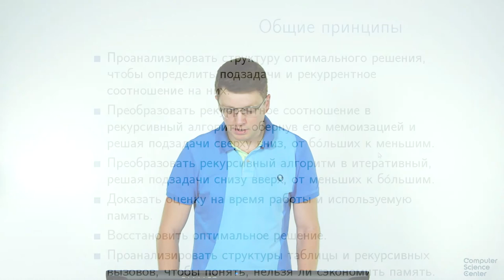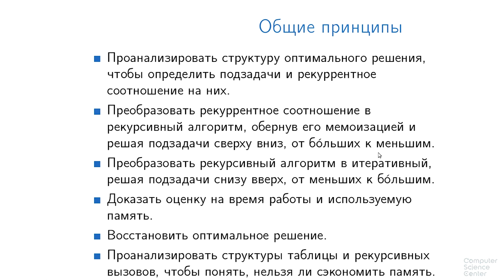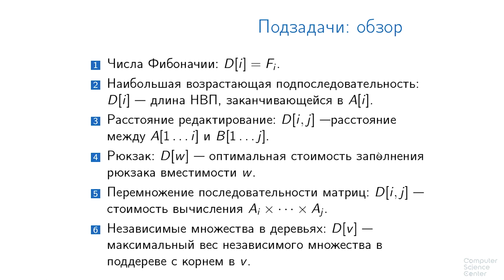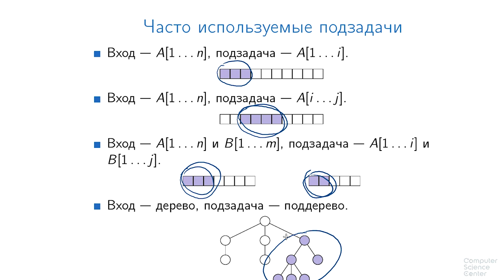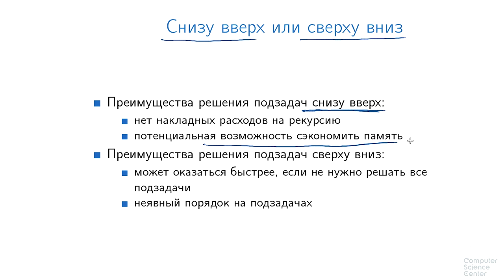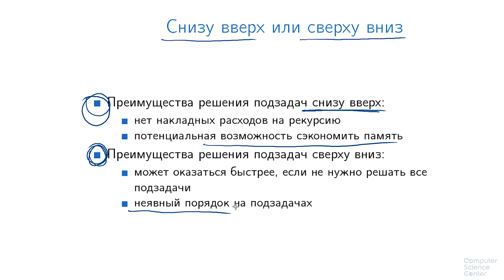Алгоритмы теория и практика Методы - 135 урок.